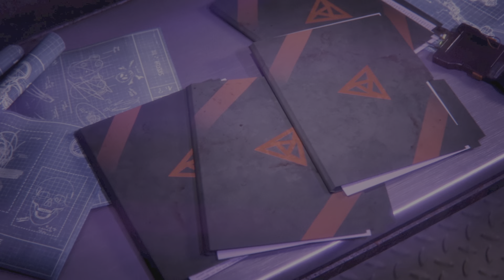Dead by Daylight FSK 18: Der Neue Killer ist da #45